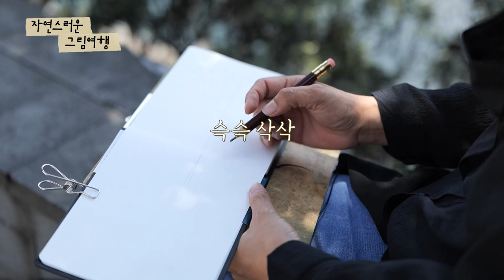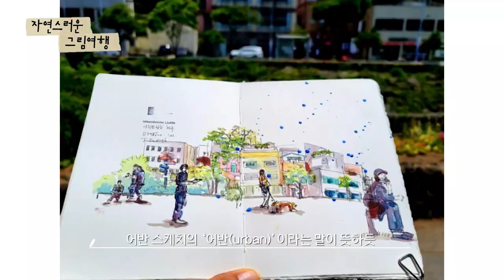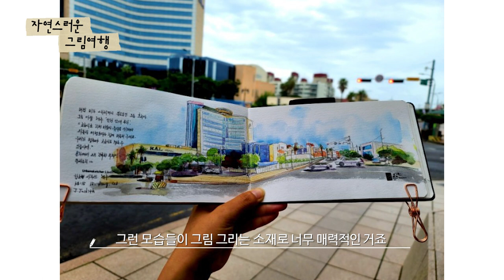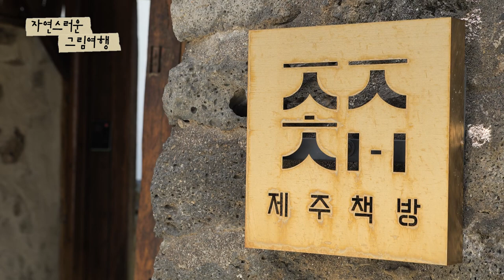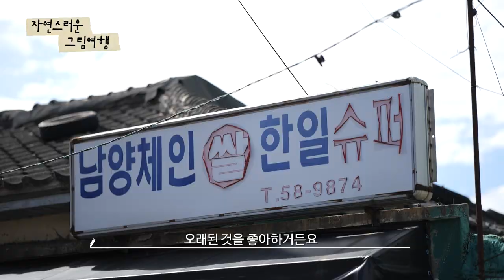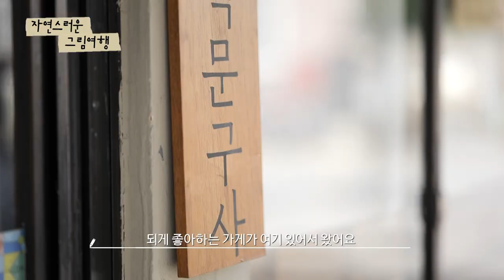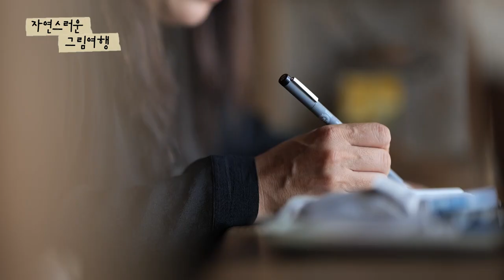[자연스러운 그림여행] EP.2 시간의 공존을 따라서 (원도심 2편 with 어반스케치 박지현 작가)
"저는 스토리가 있는 걸 굉장히 좋아하는데 오래된 것들에는 스토리가 있어요.."

박지현 작가가 꼽은 '제주에서 도심 그리기 좋은 곳'인 산지천 그리고 산지천 근처 오래된 골목들을 둘러본다. 매일 만나는 평범한 일상을 조금 특별하게 기록하는 어반 스케치 여행을 따라가본다.

[자연스러운 그림여행]은 제주에서 활동하는 어반 스케치 박지현 작가와 함께 제주를 걸으며 그림으로 포착합니다.